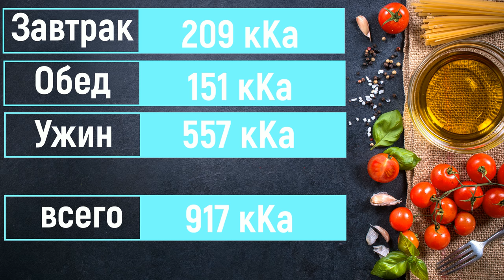VLOG ДИЕТА Шестой День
поддержи мой канал подпиской my diet
в приложении mi fit мой id 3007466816
ссылка на приложение

мой день
моя диета